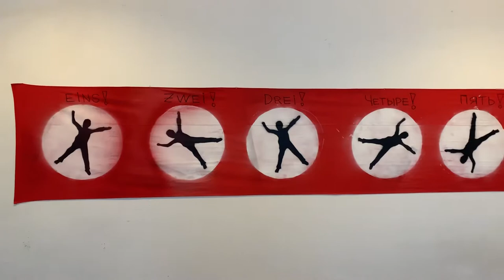Art Dedoff. Six. 2019. Red fabric, Black & White acrylic painting.